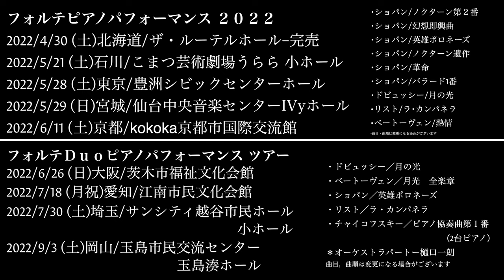ショパン:革命/Chopin:Revolutionary